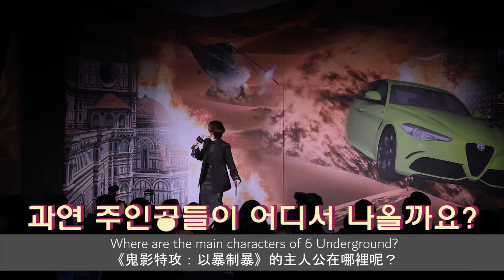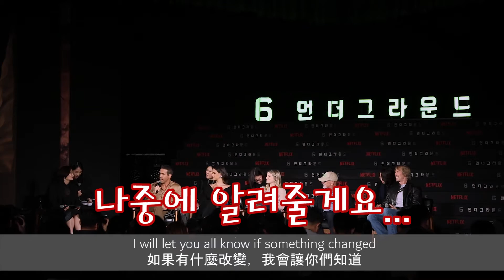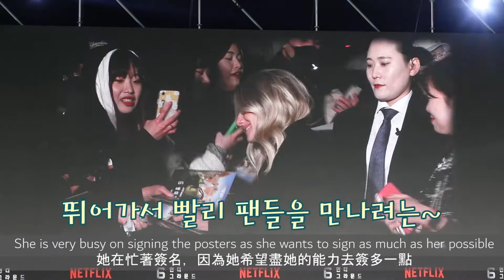[A DAY WITH 박경림] ‘6언더그라운드’ (6 underground) 그린카펫에 EXO가 왔어요! 함께 만나보시죠!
‘6언더그라운드’ 죽음을 위장하고 사라진 억만장자. 그가 전 세계에서 최정예 요원들을 선발한다. 6인의 고스트를 기다리는 대담하고 무모한 작전. 잔인한 독재자의 피로 세상을 물들여라!
지금 넷플릭스에서 만나보시죠!